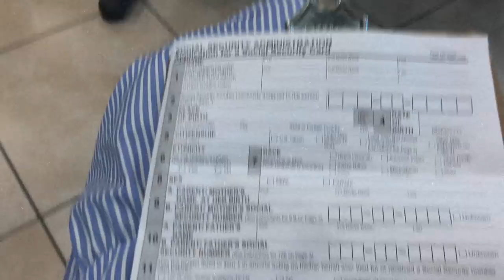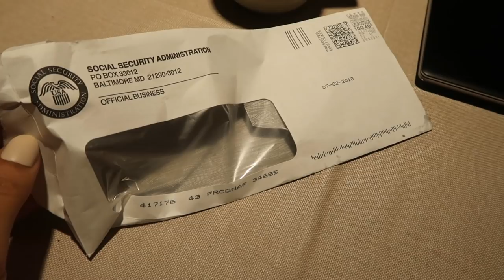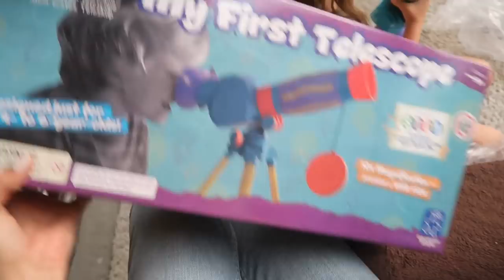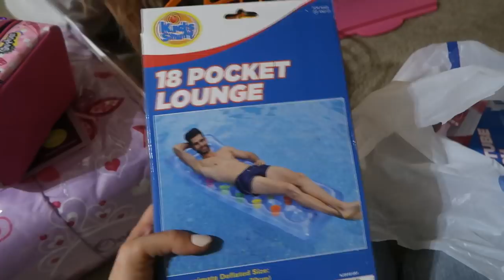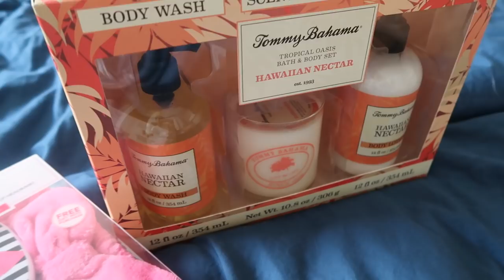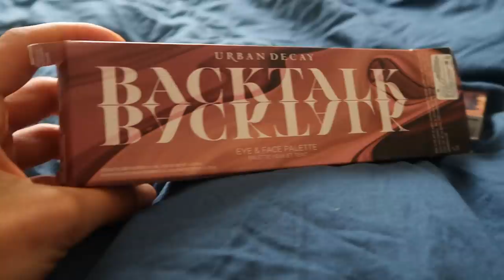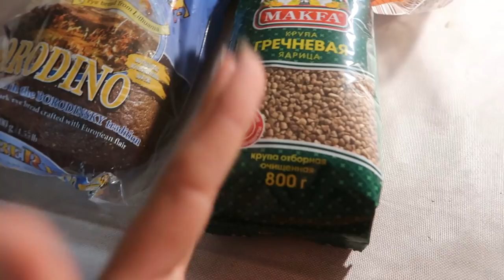ДЕНЬ НЕЗАВИСИМОСТИ, РУССКАЯ ЕДА В ТАМПА ФЛОРИДА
Привет-Привет) Меня зовут Женя Гейн, в этом видео мы отмечаем день независимости в США, гуляем по магазинам, встречаем гостей, покупаю русскую еду.